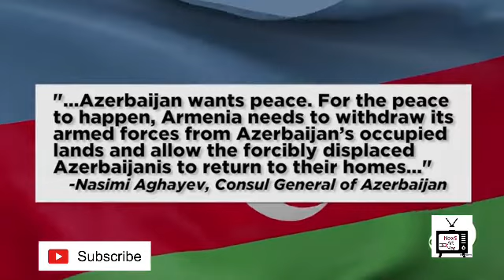Here’s what you need to know about Armenia and Azerbaijan’s deadly conflict over Nagorno-Karabakh